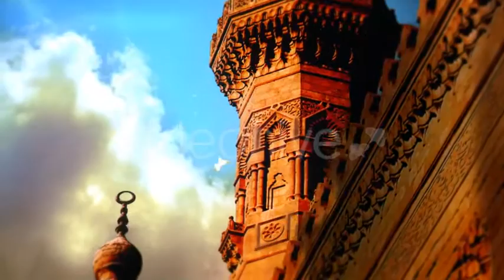Eid Alfitr Opener (Best After Effects Projects)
an opener for the fitr feast that moslems celebrate with prayer and eating sweet bakery .

easy & editable separate ( video ) shots

. logo placeholder text placeholder

. (eid takbeer) prayer sounds included

. fireworks sound effects included

don’t forget to rate please :)

. links to the audio :

you can purchase the music of : Oriental Flute Solo